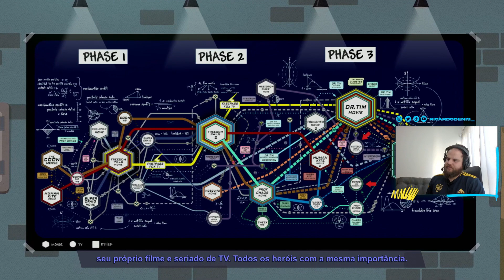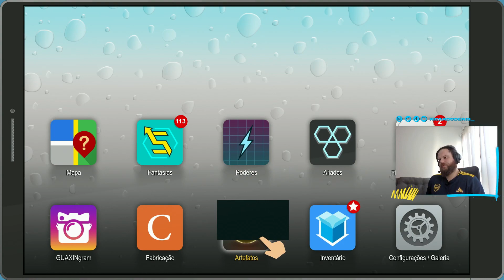South Park: A Fenda que Abunda Força - O PLANO do TIMMY [EP. 36]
Fala galera, esse é um corte da live jogando South Park: A Fenda que Abunda Força.